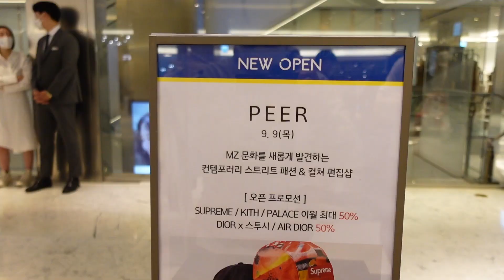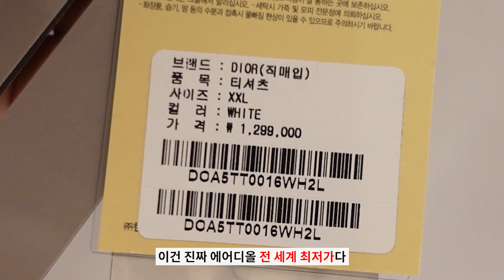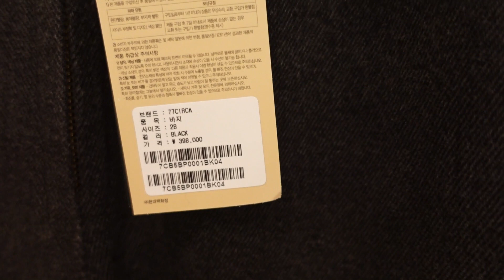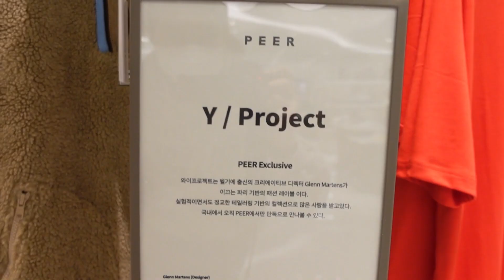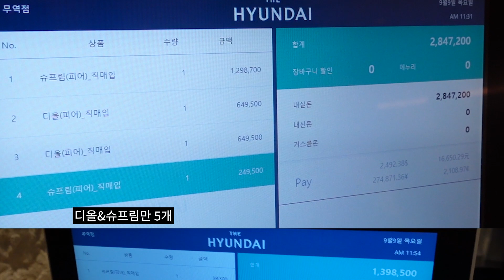에어디올,슈프림,마르지엘라,팔라스 역대급 세일!가격 맞아?;;